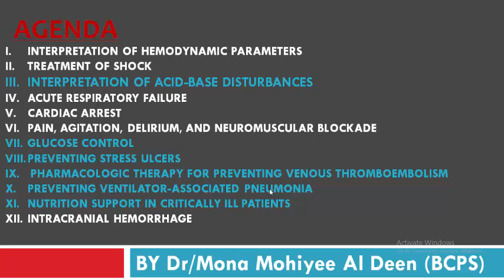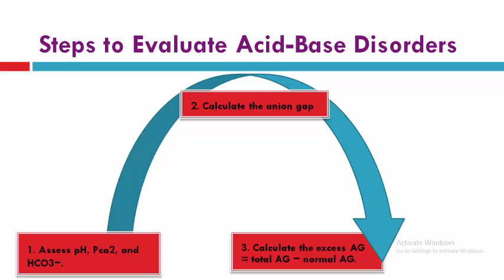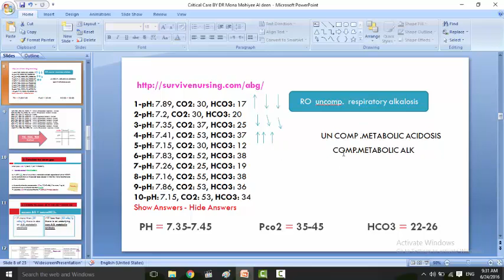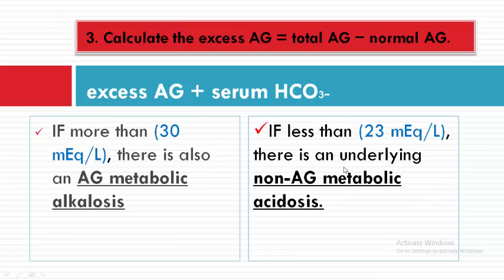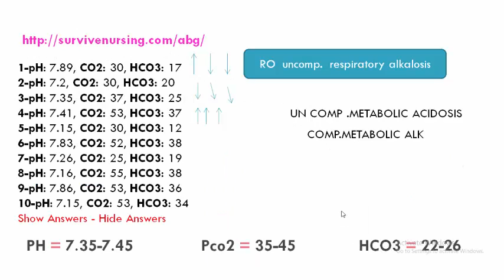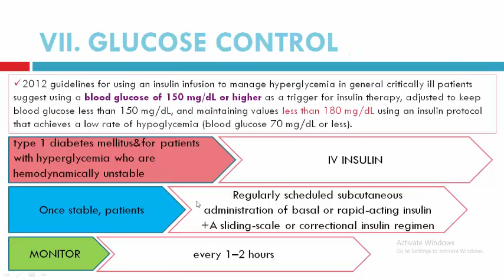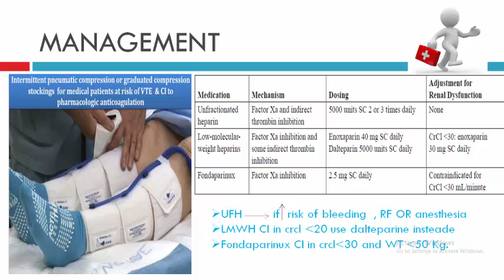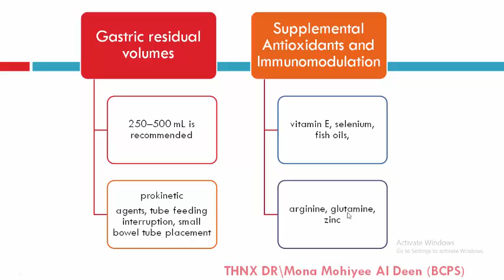CRITICAL CARE FOCUS POINT by Dr\Mona Mohiyee Al Deen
according to ACCP 2016 for bps

3-INTERPRETATION OF ACID-BASE DISTURBANCES
7-GLUCOSE CONTROL
8-PREVENTING STRESS ULCERS
9-PHARMACOLOGIC THERAPY FOR PREVENTING VENOUS THROMBOEMBOLISM
10-PREVENTING VENTILATOR-ASSOCIATED PNEUMONIA
11-NUTRITION SUPPORT IN CRITICALLY ILL PATIENTS